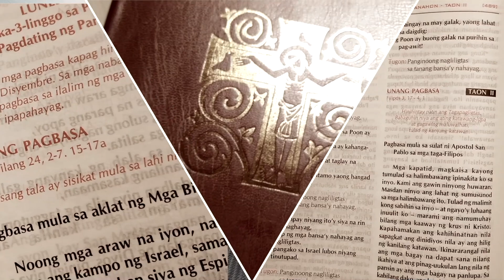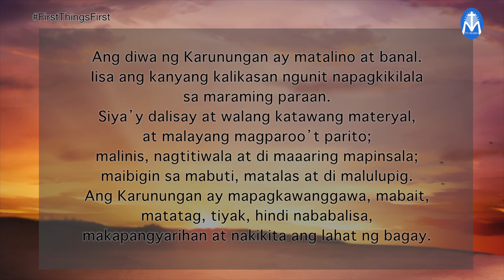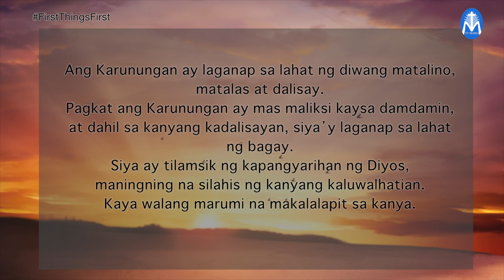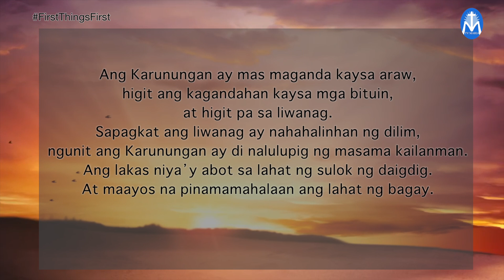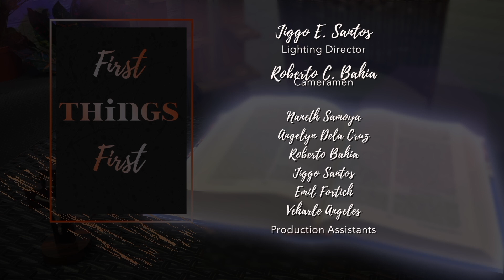FIRST THINGS FIRST | NOVEMBER 12, 2021